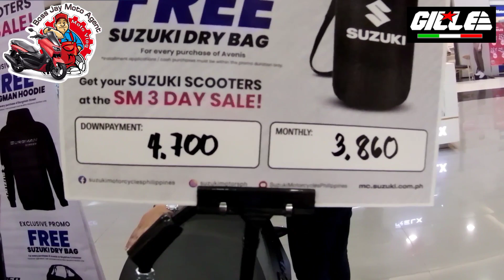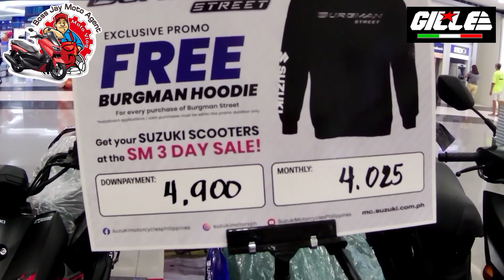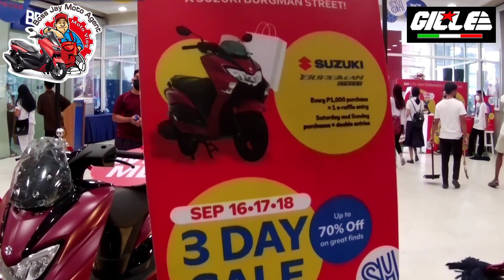Mall display with Green soldier🪖 OEM🤣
Mga Bossing baka gusto nyo mag Avail Ng promo call or text mulang ako dito sa number 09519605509 thank you mga Bossing 🙏